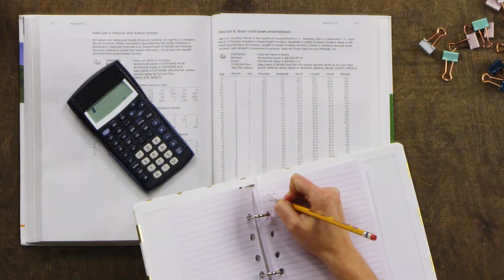Master of Science in Data Science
Pacific's MS in Data Science is a hybrid, STEM-designated graduate program in San Francisco, CA, that equips students for the exciting field of data science.

Learn more about University of the Pacific and what it means to be a Tiger